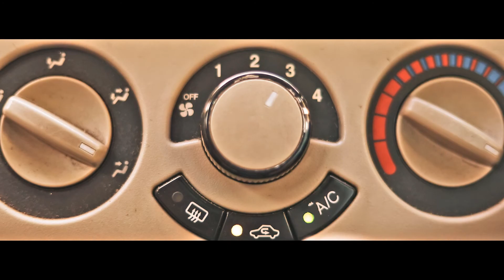Popstar of India | Padmanabh Gaikwad's first music composition| Atharav fitch Marathi jingle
This is Padmanabh Gaikwad's first music composition. Padmanabh is Justin Bieber of India. The Fitch® Fuel Catalyst reformulates gasoline, diesel, fuel oil and propane causing the reformulated fuels to produce more energy during combustion than these fuels otherwise would. It is a true catalyst which by definition causes one or more chemical reactions but does not participate in them. Because it doesn’t participate in the reaction, unlike additives, it is not consumed in the reaction and thus lasts for years after initial installation. The Fitch Fuel Catalyst also has no moving parts and is thus maintenance free.
Because the Fitch Fuel Catalyst causes more complete combustion it also reduces pollution and toxic emissions in the form of greenhouse gases, poly aromatic hydrocarbons, particulates and soot.
It's a PERMANENT FUEL TREATMENT
CRS group's
Atharav fitch india pvt. ltd.
Authorized Importer for India, Shrilanka, Bhutan, Nepal
Managing Director- C. R. Sanglikar
Film Credits-
Writer, Director- Vaibhav Kulkarni
Cinematography- Pratik Pathak, Abhi Hajare
Music Director & Singer- Padmanabh Gaikwad
Artists- Swara Kulkarni, Sargam Kulkarni, Hemant Belsare, Vishal Kulkarni & Fitch Staff
Daubing Artists- Prajakta Kulkarni, Vishakha Kulkarni, Salunkhe, Amit, Pankaj, Nilesh, Nikam

Manufacturer -
Advance Power Systems International Inc. (U.S.A.)
Atharva fitch/ Atharv fitch /
You can listen Padmanabh Gaikwad's first music composition in this film. Padmanabh in pop star of India.
Camera used for this film - 5D Mark 4 & Phantom 3 drone.